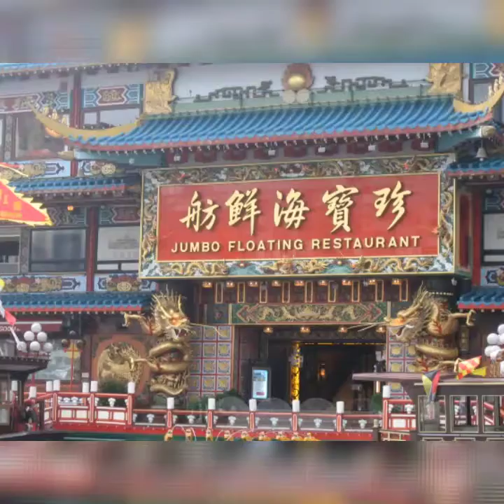Nǐ hǎo CHINA 😃😃 Hello CHINA 💝💝 你好 🌷🌷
China (the People's Republic of China), as one of the four ancient civilizations in the world, has a long history and has formed a profound & colorful Chinese culture, from the far-reaching Confucian culture to the unique-style Chinese calligraphy and painting; from the distinctive Chinese tea culture to the world-famous Chinese Kung Fu, ... All and all are amazing and making you yearning for a visit. The land of China, with its vast territory and beautiful scenery, offers you so much to see and explore. From the ancient Great Wall to the modern skyscrapers in metroplis; from the Yellow River and the Yangtze River to the roof of the world, from the beaches of Sanya to the snow county of the Northern China... China makes you unlimited experiences.

China has a huge population of over one billion, and it supports 21% of the world's population with 9% of the world's cultivable land. With a territory of about 9,634,057 square kilometers, Chinese people scatter and live every inches of this land. In China, an idiom says although Chinese people may eat the same kind of rice, they can grow up into different kinds of people finally. Due to geographic limitation and other reasons, China is inhabited with decades of nationalities.

China is one of the safest countries, with a low capital crime rate in the world. Though China has a large population of over one billion, it is much safer than most countries. Night life is a big part of people’s living, and they usually hang out in nights for a meal or for recreation. It is safe for someone to hang out, even in nights: no robbery, and no fun fire. Most foreigners learn about safety in China like this through internet,  but the information source may be limited and those information is filtered by relevant organizations, which filter information and only show people what they define as proper. For relieving you worries,  we list  several accepted facts to explain why we say China is a safe place to live, work, and of course travel.

Chines food is famous all over the world, but you may be shocked by its surprising range and variety of ingredients if you've only eaten in Chinese restaurants abroad. Chinese food has countless delicious and fantastic dishes. And people from different areas have different cuisine types, which can be bland, sweet, salty, spicy, or sour.

There are a lot of places to visit in China which has special meanings.